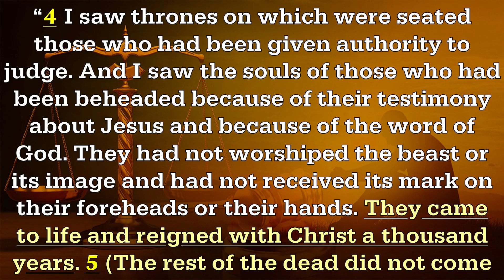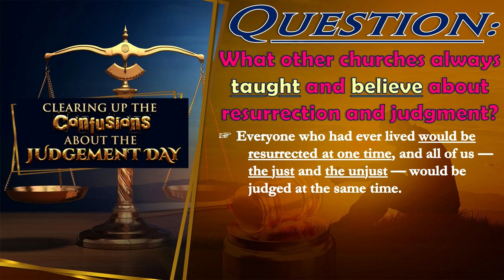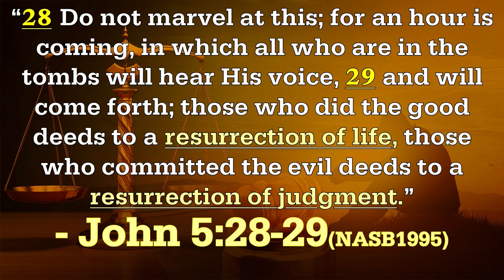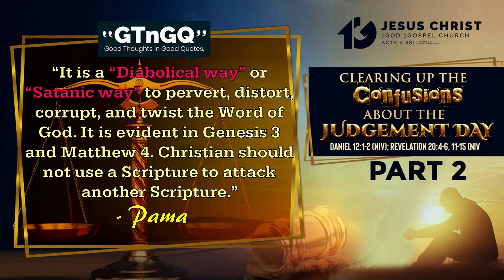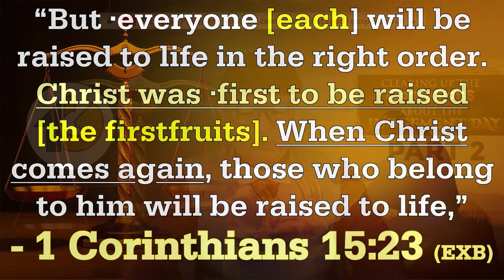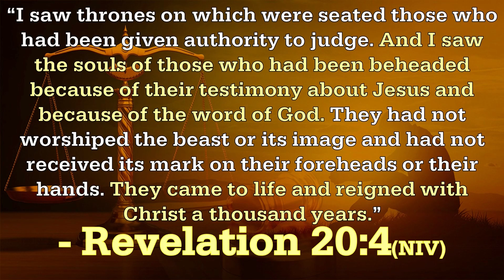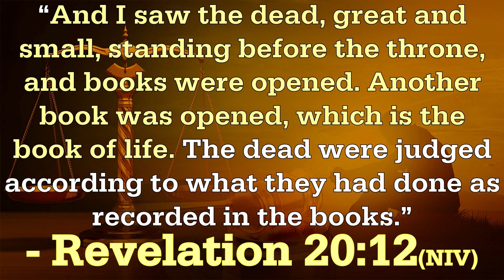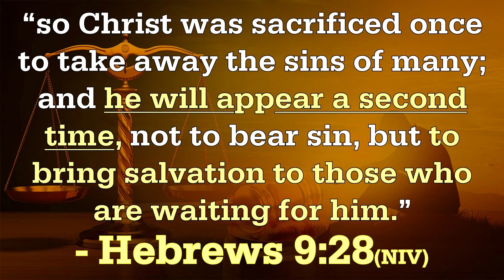Clearing Up The Confusion About The Judgement Day Part 2 (March 28, 2021)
“1 At that time Michael, the great prince who protects your people, will arise. There will be a time of distress such as has not happened from the beginning of nations until then. But at that time your people—everyone whose name is found written in the book—will be delivered. 2 Multitudes who sleep in the dust of the earth will awake: some to everlasting life, others to shame and everlasting contempt.” - Daniel 12:1-2 (NIV)

“4 I saw thrones on which were seated those who had been given authority to judge. And I saw the souls of those who had been beheaded because of their testimony about Jesus and because of the word of God. They had not worshiped the beast or its image and had not received its mark on their foreheads or their hands. They came to life and reigned with Christ a thousand years. 5 (The rest of the dead did not come to life until the thousand years were ended.) This is the first resurrection. 6 Blessed and holy are those who share in the first resurrection. The second death has no power over them, but they will be priests of God and of Christ and will reign with him for a thousand years…. 11 Then I saw a great white throne and him who was seated on it. The earth and the heavens fled from his presence, and there was no place for them. 12 And I saw the dead, great and small, standing before the throne, and books were opened. Another book was opened, which is the book of life. The dead were judged according to what they had done as recorded in the books. 13 The sea gave up the dead that were in it, and death and Hades gave up the dead that were in them, and each person was judged according to what they had done. 14 Then death and Hades were thrown into the lake of fire. The lake of fire is the second death. 15 Anyone whose name was not found written in the book of life was thrown into the lake of fire.” - Revelation 20:11-15 (NIV)

Today, we will continue to do some clearing up to some misconceptions on this subject “The Great White Throne Judgment.” We will try to shed Scriptural enlightenment by addressing:
▪ The considerable number of Resurrections and Judgments.
▪ Reconciling some Conflicting Passages about the Two Resurrections.
▪ What other churches always taught and believe about resurrection and judgment?

Join us this Sunday as we explore another exciting topic about this series “Biblical Timeline in the Nick of Time.” It is our prayer that it may help us more to hold on to the Faithful Promises of God! May we be blessed by God’s Prophetic Word! JESUS CHRIST IS COMING SO SOON!! Let’s get ready and excited!